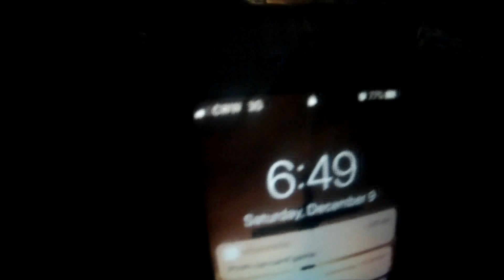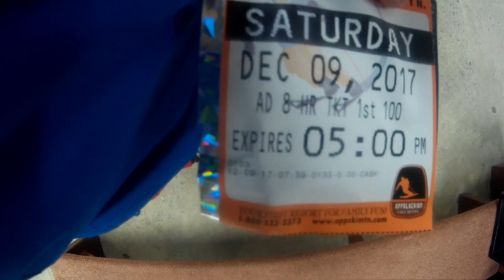Opening powder day at App Ski Mountain | Boone NC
First 100 people to App Ski Mountains doors on opening day get a free ticket. So me and my freinds took advantage of that and there happened to be a tone of powder there too.